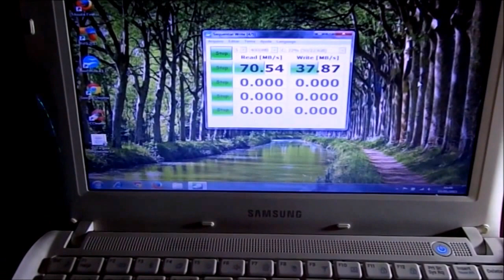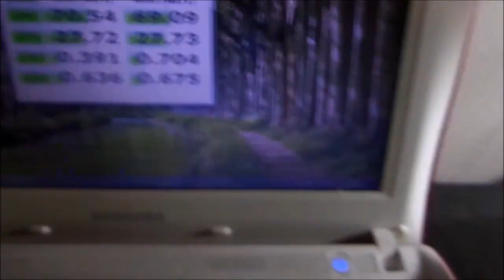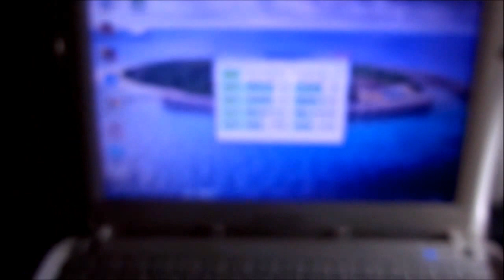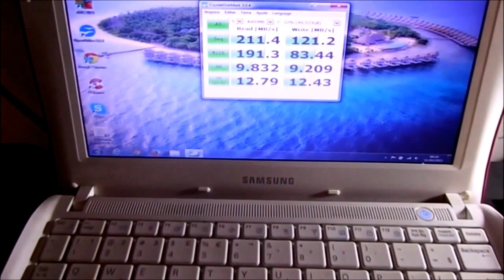Raid 0 with Dual SSD mSATA. The best for your notebook or PC with benchmark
SYBA Products - 2.5" SATA III 6G, USB 3.0 to Dual mSATA SSD Adapter; RAID

Upgraded the processor, RAM and hard drive to SSD ...
You can have 2 mSATA SSD in place of your current HD using an adapter that allows use in RAID 0 doubling the speed of HD.

The read and write rates depend on the HD mSATA SSD that are installed on the adapter!

Netbook Samsung NP-NF110-AD2BR
Processor: Intel® Atom ™ N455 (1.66 GHz)
Bus: 667MHz
Cache: 512 KB
Operating System: Windows 7 Pro
MSATA SSD: 256GB + KingSpec 1x mSATA to SATA Adapter
MSATA SSD: Kingfast 2x 128GB + Syba Dual Adapter mSATA to SATA with RAID 0 or 12wq3//